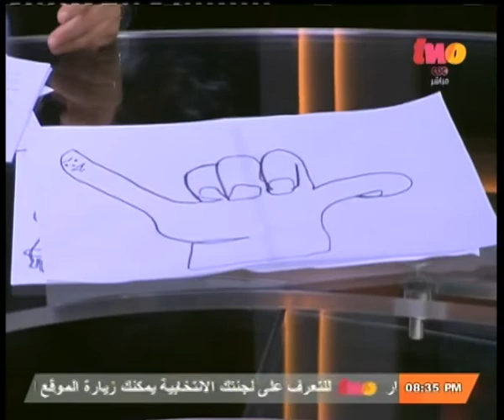مساء_الخير | جورج_بهجوري: كل الحكام غضبوا من الكاريكاتير وعبد الناصر كان معجبا بغلاف روزا ليوسف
ضيف الفقرة
جورج بهجوري | فنان كاريكاتير